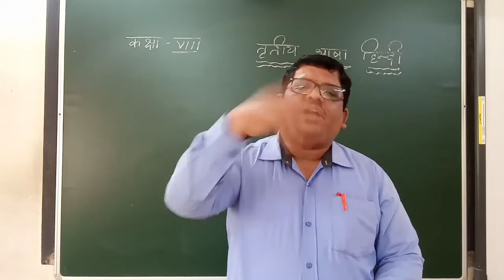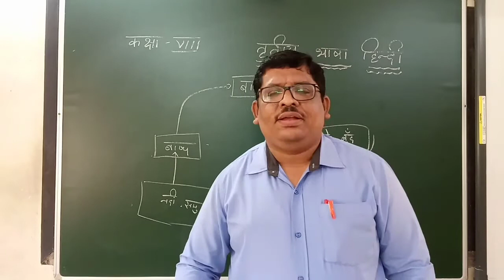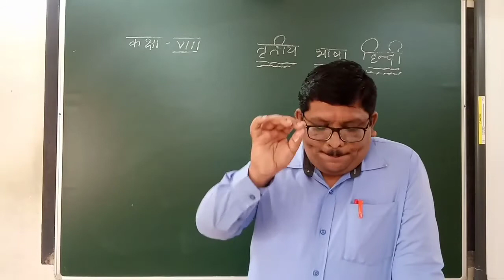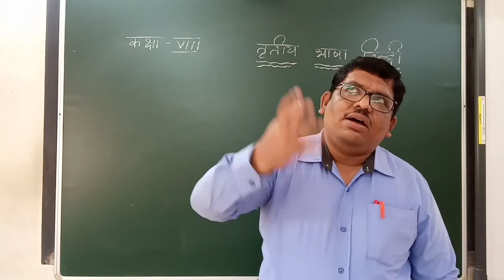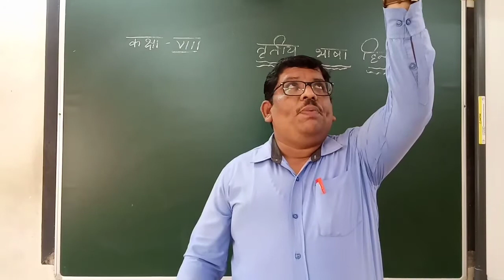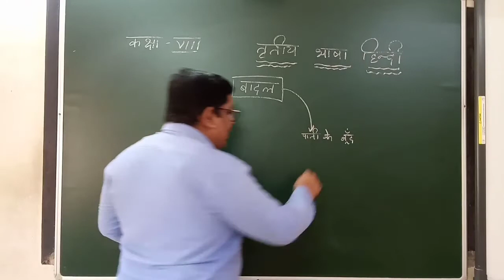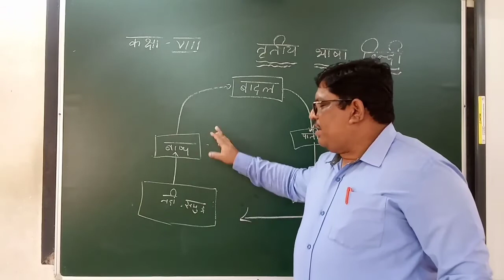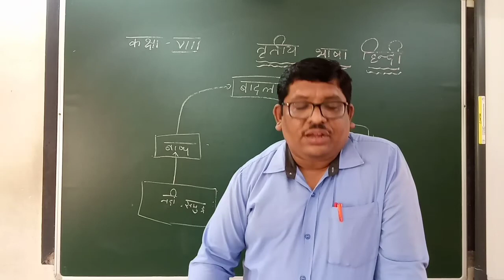8th std 3rd lang Hindi 28/01/21